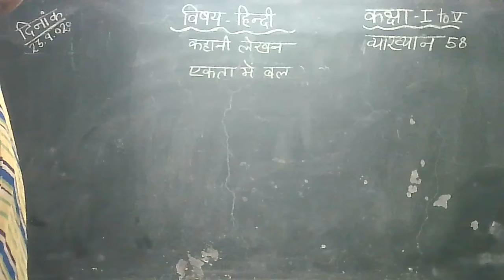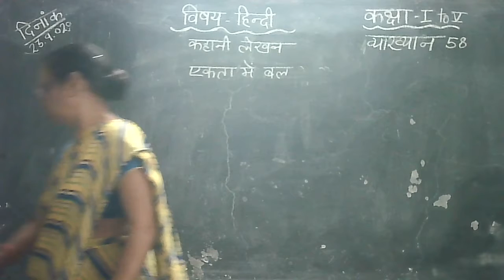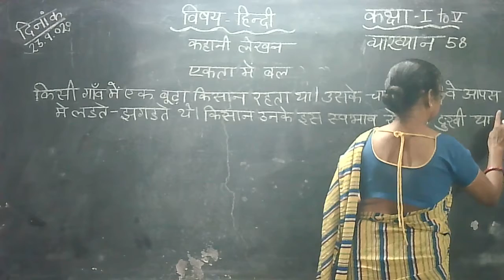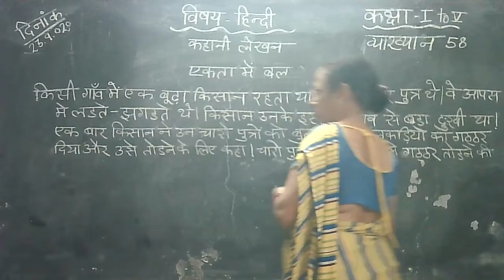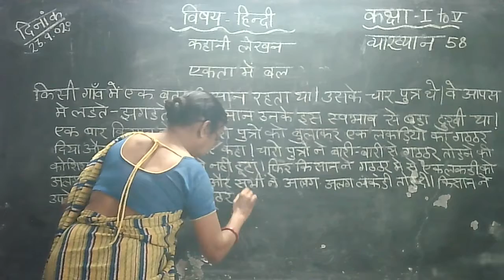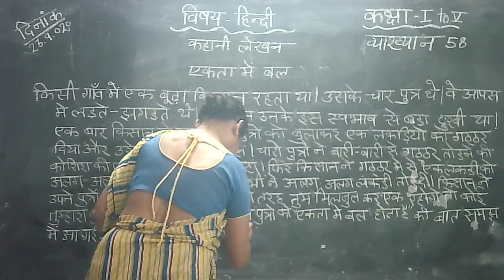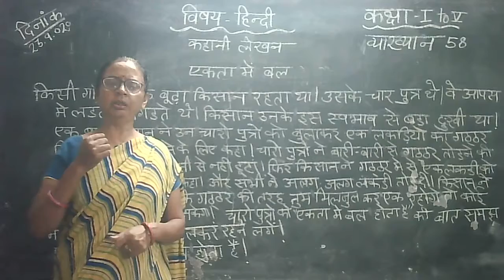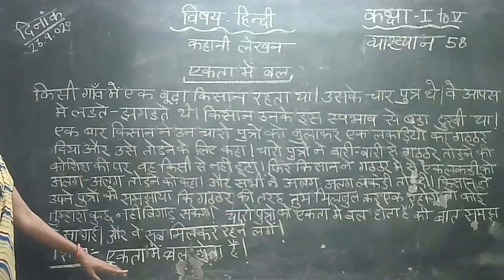1 to 5 class Hindi on topic कहानी लेखन एकता में बल